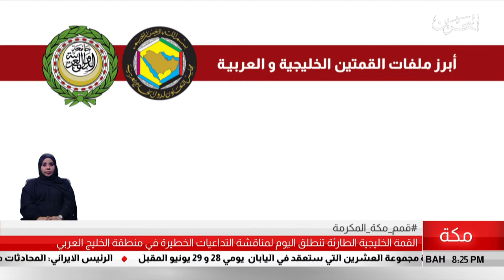البحرين مركز الأخبار : القمة الطارئة تنطلق اليوم لمناقشة التداعيات الخطيرة في منطقة الخليج العربي